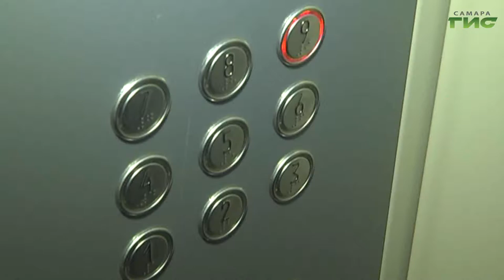Городским службам поручили ускорить расчистку кровель и тротуаров от снега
Устранить все последствия зимы в кратчайшие сроки. Такую задачу на еженедельном совещании поставила глава Самары Елена Лапушкина. Перепады температур приводят в падению снега с крыш, а подтаявшие осадки образуют на дорогах лужи. Как расчищают кровли и тротуары, а также приводят в порядок дождеприемники - в нашем сюжете.